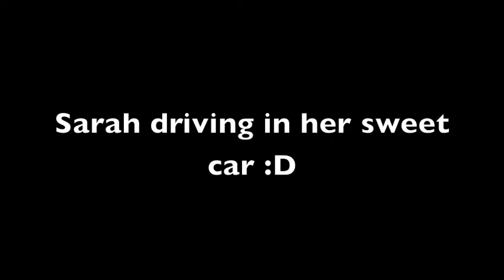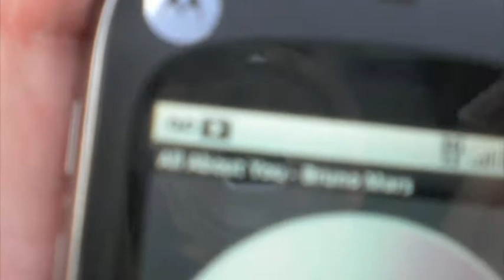Grad Party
self explanitory